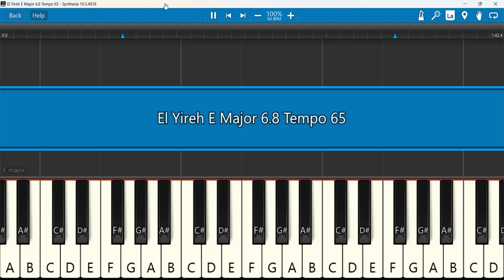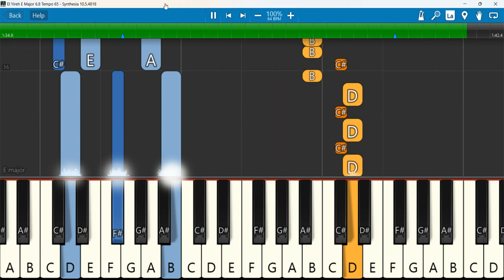El Yireh Keyboard Notes E Major 6/8 Tempo 65 | ஏல் யீரே | John Jebaraj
El Yireh - John Jebaraj ft Isaac D
Keyboard Notes